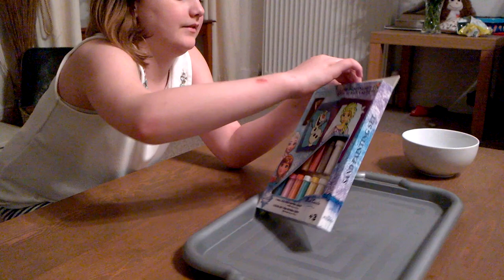What's in the Sand Painting box?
Jessica opens up a Disney Sand Painting box to find out what's inside